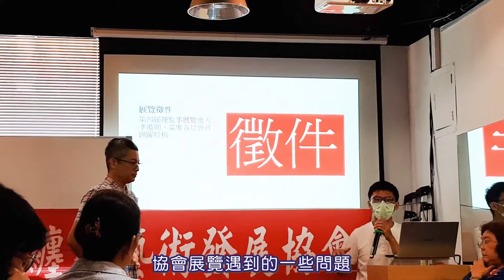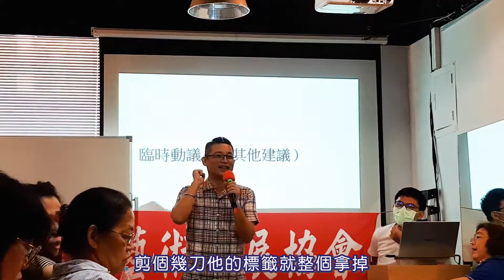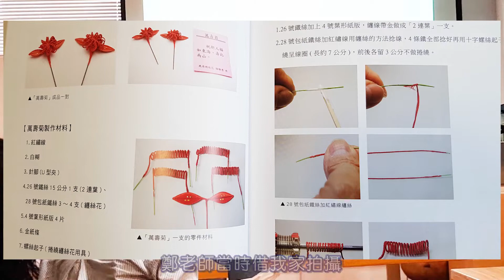【手工藝DIY文青】誠徵挑戰者!纏花協會決定要徵件了！會發生多少大事件呢？理事長又會如何鎮壓住這一切呢？（預前通知版 Vol.0）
怕自己又痴呆忘光光純粹做個記錄～！！
👍纏花協會是一個小小又溫暖的園地
雖小但神人也多呀！
如果您也喜歡這樣的手工藝園地
歡迎參加.
🌷纏花協會臉書 先加入就是了～